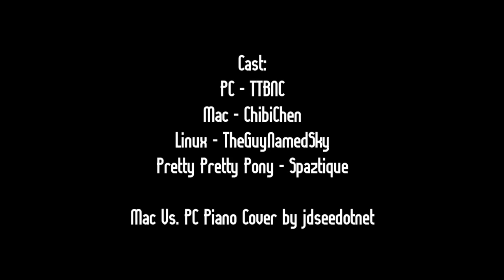Mac Vs. PC Vs. Linux Vs. The Pretty Pretty Pony (HTFKid2000's Birthday 2013)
Within a year, the Walfas community has tranformed from just a couple of Youtubers making goofy videos as a hobby to a giant world-wide community of friends tapping their creativity and growing as people, and it all traces back to two people who said, "Hey, let's get all of Youtube's best Walfasers together in a Skype chat!" One of them is kitty233, and the other is the resident tech junky htfkid2000.

This is the bigger, more complex sequel, co-written and co-acted by the community members of the Walfas Station Wagon.

Cast:
TTBNC: PC
ChibiChen: Mac
Linus: TheGuyNamedSky
Pretty Pretty Pony: Spaztique

Animated with create.swf by KirbyM and Thefre.